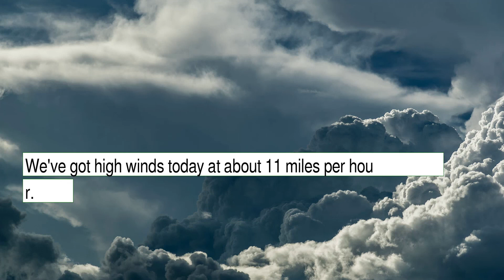Weather Forecast for Sunday November 28, 2021 in San Antonio, TX